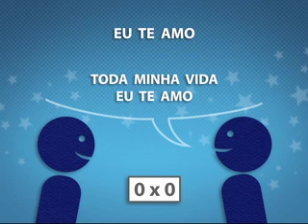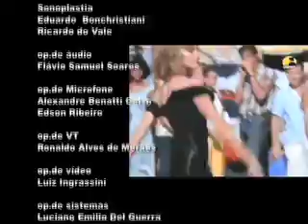Inglês como Música - You're the one that I want / Grease - (2)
No programa Inglês com Música, a professora Marisa Leite de Barros e a cantora Amanda Acosta trazem a pronúncia correta das palavras e a tradução de letras de canções famosas. Neste programa, elas trabalham com a música You're the one that I want, interpr